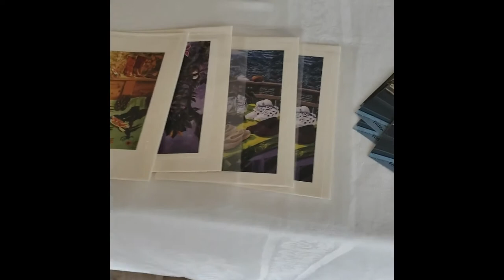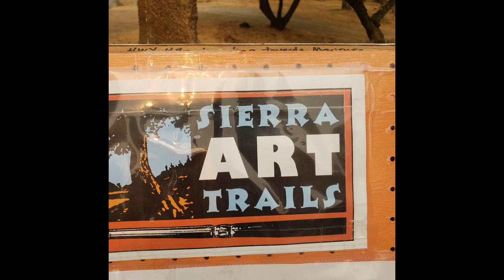Lisa Greenstein, Artist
In 2006, she began going out into the beautiful California landscape to paint. She was inspired by California Impressionism and Bay Area Figuration and in her work she sties to bring together elements from each. "When I am painting, I really am on a quest, practicing to sense more and to be more fully present."